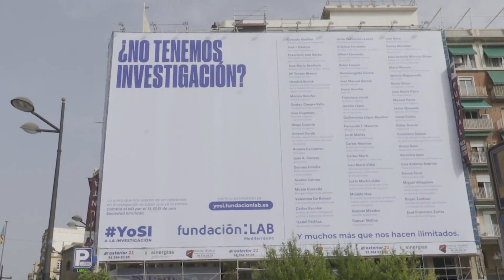Se presenta el movimiento YoSI para impulsar el talento de la Comunitat Valenciana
Investigadores y empresarios de la Comunitat Valenciana se han dado cita en el Puerto de Valencia para asistir a la presentación del movimiento YoSI, que ha desplegado una lona gigante para la ocasión.
Impulsado por Fundación LAB Mediterráneo, este movimiento busca decir "Sí" al liderazgo de la Comunitat Valenciana, poniendo en el centro de todo a las personas que impulsan el progreso.

Para la Fundación, los cuatro ejes que convertirán a la Comunitat en un referente nacional y europeo son: el emprendimiento, la innovación, la tecnología y la investigación.
Aumentar la inversión privada en innovación e I+D y ayudar a potenciar la investigación local son aspectos clave para Fundación LAB Mediterráneo, así como acortar las distancias entre empresas e investigadores.
Con este movimiento, además, buscan fomentar y estrechar la relación entre los investigadores y las empresas y que el resultado de ese trabajo conjunto redunde en una mejora para la sociedad.